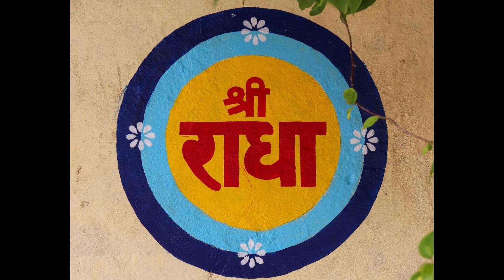PART-34 श्रीमद्भागवत् श्रीकृष्ण कथा (भाग-34)| Srimad Bhagwat Sri Krishn Katha | Pujya Bhaiji Ki Vani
PART-34 श्रीमद्भागवत् श्रीकृष्ण कथा | Srimad Bhagwat Sri Krishn Katha

प. पूज्य भाईजी श्री हनुमान प्रसाद पोद्दार जी द्वारा सत्संग

Discourses / Satsang by Pujya Bhaiji Shri Hanuman Prasad Poddar Ji